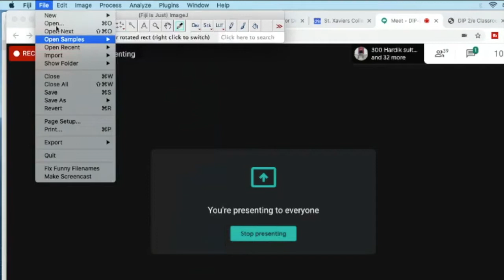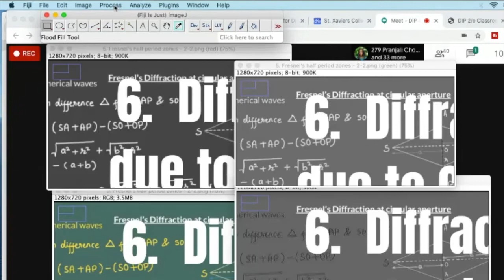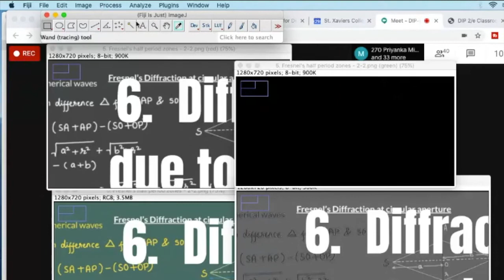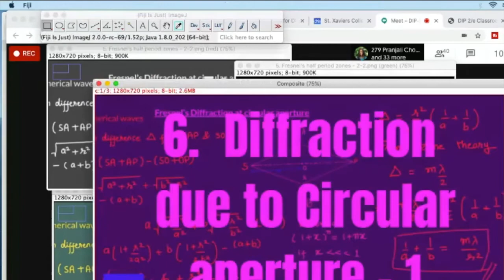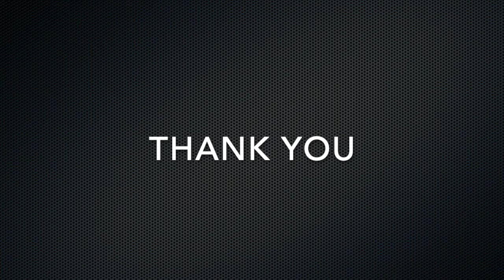6. Splitting and Merging RGB channels in Fiji | DIP (2020)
6. Splitting and Merging RGB channels in Fiji | DIP (2020)